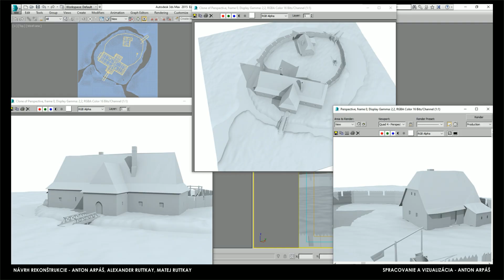Partizánske, Šimonovany - panské sídlo v 15. storočí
Výskum AÚ SAV - A. Ruttkay, M. Ruttkay
Rekonštrukcia AÚ SAV - A. Arpáš, A. Ruttkay, M. Ruttkay
Spracovanie a vizualizácia AÚ SAV - A. Arpáš
Spracované v rámci projektov ITMS 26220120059 a 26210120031
Vedúci projektov AÚ SAV - M. Ruttkay
Predpokladaný vývoj opevneného sídla v obrazoch nájdete tu:
Partizánske, Šimonovany – stredoveké sídlo v 15. storočí
Archeologickým výskumom preskúmaný objekt sa najčastejšie označuje ako kaštieľ, v literatúre sa používajú aj názvy malý hrad, hrádok, vodný hrad, hradný kaštieľ alebo kúria. Bol sídlom jednej z vetiev šľachtického rodu s predikátom „de Simon et Vosyan“, od 16. storočia používali stabilizujúce priezvisko Simonyi. Archeologickým výskumom bolo v stavebnom vývoji feudálneho sídla rozpoznaných päť hlavných etáp. Poznatky o štyroch z nich boli základom návrhu rekonštrukcií. Archeologický výskum sa dotkol všetkých rozhodujúcich prvkov objektu a objasnil jeho vývoj ako stredovekého vodného hradu už od 1. polovice 13. storočia. Dlhý vývoj stredovekého feudálneho sídla vyústil v 1. tretine 17. storočia do stavebnej podoby solitárneho renesančného kaštieľa. Výskum stredovekého vodného hradu v Partizánskom, Šimonovanoch patrí doteraz k najväčším archeologickým odkryvom nížinného feudálneho sídla na Slovensku. Ide o sídlo rodu, ktorý mal kolísavé osudy, no zaraďuje sa najmä v stredoveku medzi strednú šľachtu. Archeologický výskum prebiehal v rokoch 1985 – 1988 (Alexander T. Ruttkay, Matej Ruttkay).
Literatúra:
Archaeologia historica 1996, roč. 21, č. 1, s. 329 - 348